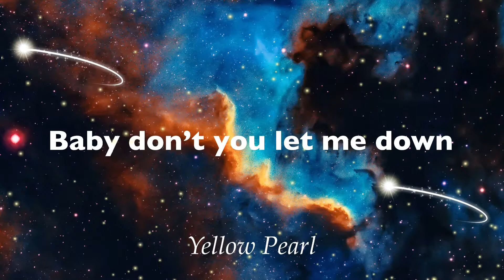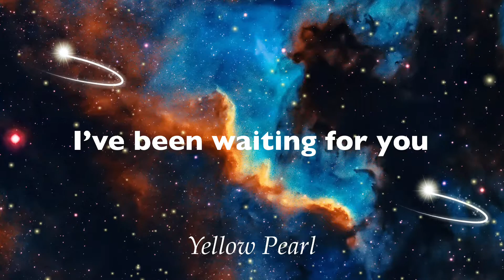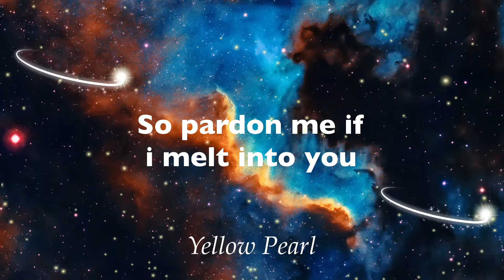Trivecta & Last Heroes - Waiting For You (Lyrics) ft. RUNN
Lyrics: Trivecta & Last Heroes - Waiting For You (ft. RUNN)

Am I awake wide asleep
Lost in a daze inbetween
Thought that time had froze
Soon you were close
I felt it move finally

I’ve been waiting, I’ve been waiting for you
Wondering' when you’d come around
I’ve been dreaming of the things we would do
Baby don't you let me down
I was waiting till I felt something true
Makes it worth the wait

It's been a while since I felt
So pardon me if I melt into you
Since my heart was broken
I haven't let it go
Its all for you and no one else